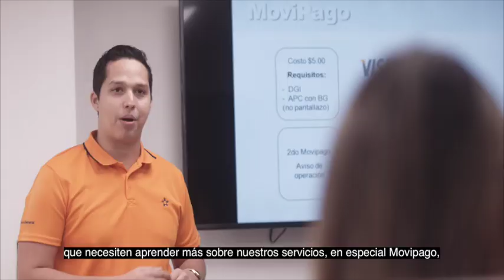Conoce la UDigital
La UDigital es nuestro espacio en la sucursal Transístmica para enseñarte sobre Banca en Línea, Banca Móvil, Movipago y Puntos de Venta.